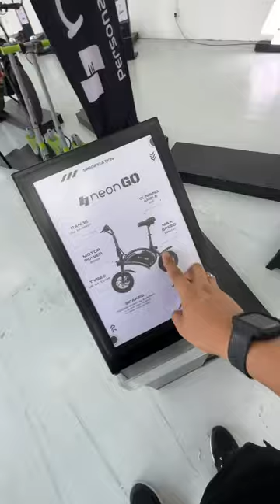Siapa tengah cari Electric Scooter? boleh datang dekat scooterz malaysia